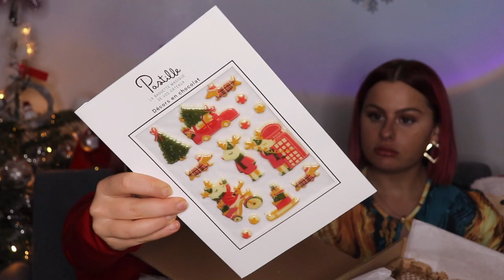ÉNORME SWAP DE NOËL ENTRE JUMELLE #2 🎁🤩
♡ AUJOURD'HUI, ON SE RETROUVE POUR UN SWAP DE NOËL !

(-15% : TWINSYOLO15)

♡ Samedi 11H00
♡ Mercredi 11H00